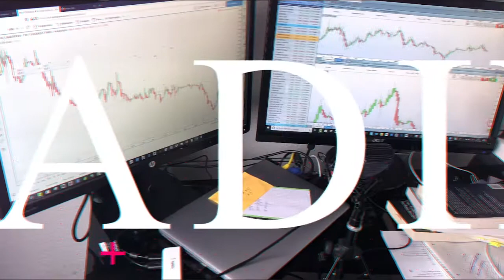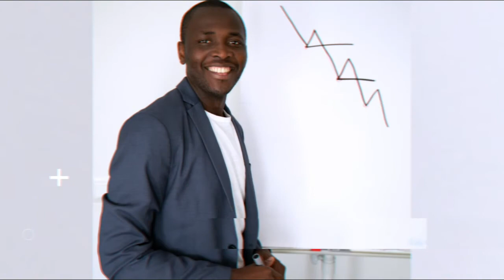les cryptomonnaies en AFRIQUE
🎁FORMATION OFFERTE MULTIPLIER SON ARGENT PAR 100%